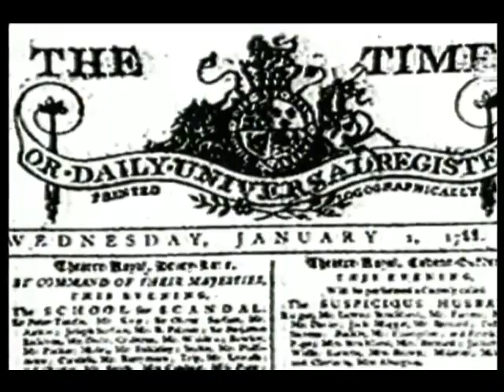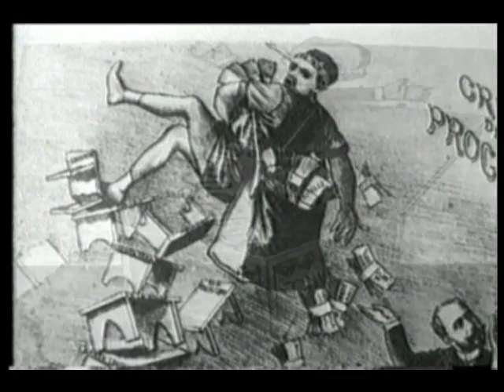32 - De Juárez Célman a la crisis (1886 - 1890)